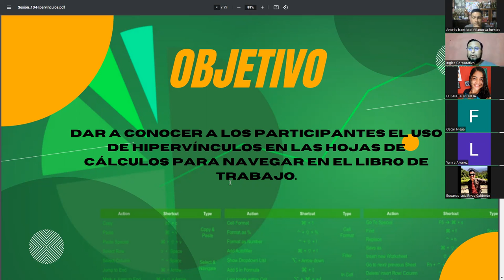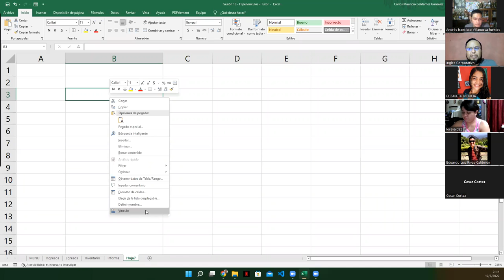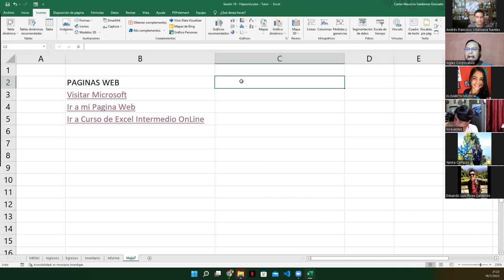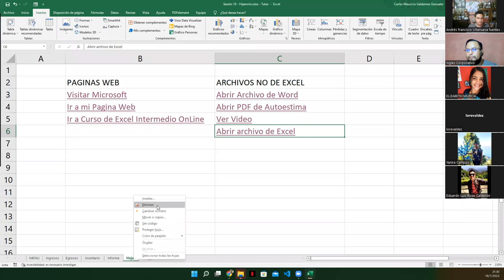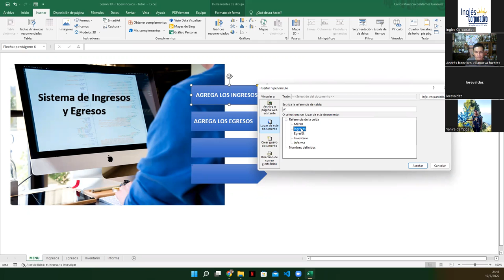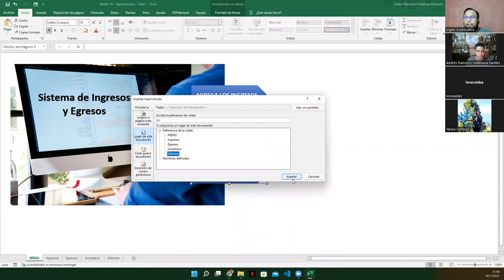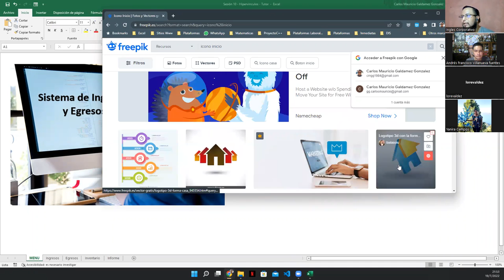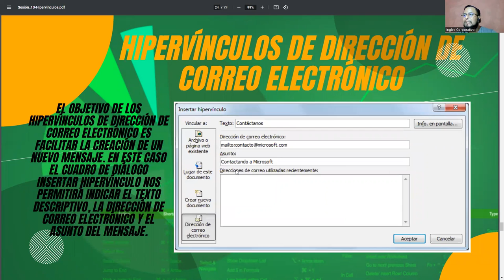Ingles Corporativo - 19/julio/2022 - Sesión #10 - Hipervinculos en Excel